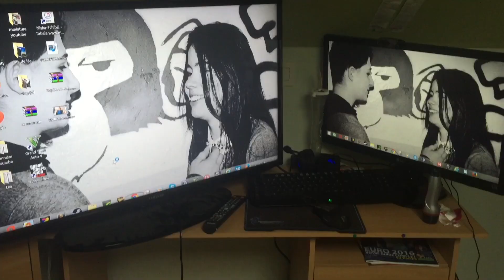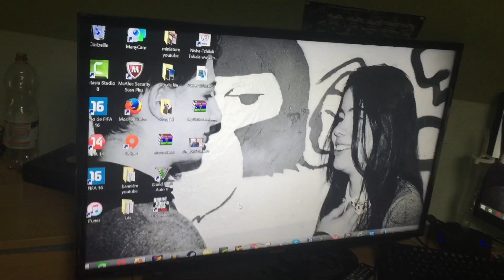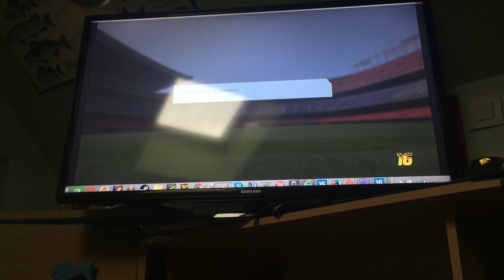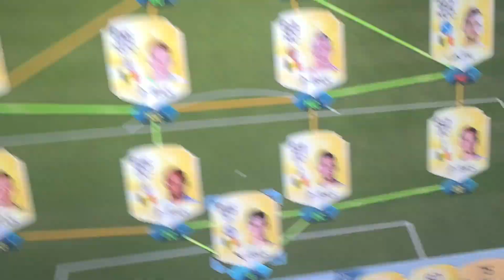BELGIQUE 3-1 PAYS DE GALLES ? VLOG N#13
Bonjour, petite journée au calme sur FIFA :)

SKYPE : ludoethugovlog